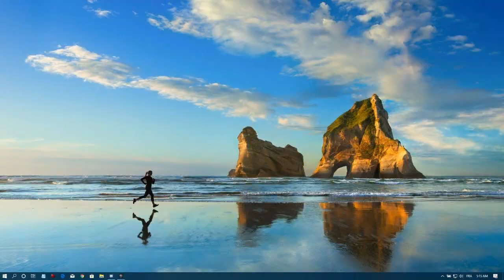Fortnite 2 perfect timing (montage)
I made it myself from my kills trying my best to sync with the music ;)

Music
SMETANA Three Dances from "The Bartered Bride": Dance of the Comedians - "The President's Own" :